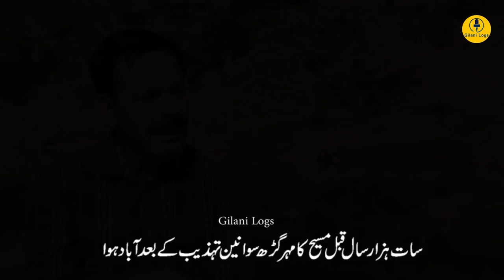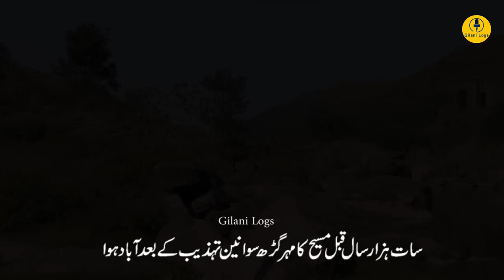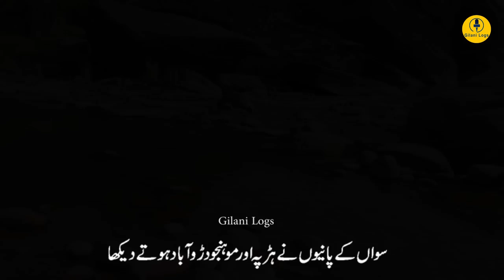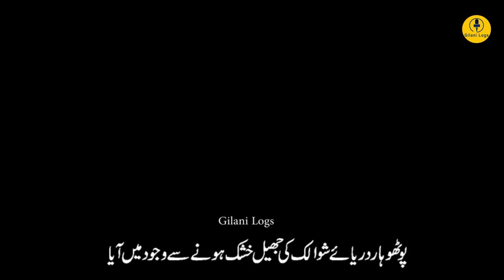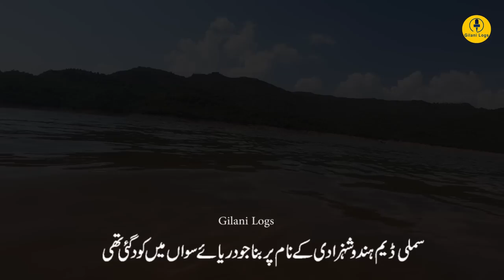River Soan I 3 Million Years Old Mysterious Soanian Culture I One of First Homes of Humans at Earth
River Soan I 3 Million Years Old Mysterious Soanian Culture I One of The First Homes of Humans at Earth

Thousands of years ago, there was a lake here which was formed by the river Shoalak. After a long time, the water dried up and the plateau emerged. The river passing through it was called Shovalon, which the Greeks changed to Shushamas and the Aryans to Shushman, meaning beautiful and charming, from which it has deteriorated.

The nearly 250 km long Soan River continues its journey on the Islamabad Expressway, separating Bahria Town and DHA, passing under the cock bridge. Its source is near Patriata, Murree, but if you look carefully at the Google map, it seems that once its source was the high mountains of Kashmir, which is now called the Jhelum River, sometimes it flows through Kotli Sattian or Kahuta and falls into the Soan. But the subsequent earthquakes diverted the river Jhelum, after which the river Soan remained a river.

One of the reasons for this reasoning is the presence of red, green and marble rocks in its bedrock, which are not found in the Murree Sandstone Mountains but in the Neelum and Jhelum rivers. The Rawalpindi Gazetteer of 1893 wrote that 'the Soan River cuts through the Narr Hills and forms a remarkable rock cave a mile long, at the eastern end of which is still visible the ancient fort of Pharwala, which separates Kahuta from Rawalpindi. After that, the river turns towards the south-west and runs almost in the same direction, crossing Fateh Jang and Pindi Gheb tehsils and falls into the Indus below Makhad.'

It is surprising that it has been more or less 130 years since this gazetteer was written, but today there is no tunnel where the river passes in front of Pharwala fort, but the defeat of the rocks and the narrowness of the river definitely raises the question whether ever The great river of its time used to pass through this narrow passage?

During the British period, the water of the Soan River was so transparent that the government issued a license to extract gold from the sand here.
But this river, the abode of the oldest civilizations, has now become a dirty drain. Its clean water is intercepted in the Simly Dam in Islamabad, which after being polluted, is released again.

Soanian culture or Soanian civilization

The Soan civilization or Soan Culture, which is now known as the Potohar civilization, was originally called 'Lemuria', then 'Patal'. The Dravidians named it Malhwa and the Aryans, Bharatvarsha. Coming from Tashkent, it was named Nagdesh by tak Shak tribe and Panchal by the Kaushal tribe. In Aryan's book Vishnu Purana, it is called Patala which was a very green region whose inhabitants worshiped the moon whose months were based on the different forms of the moon.

The name Soanian culture was given to it in 1930 when the German archaeologist Dr. de Tierra analyzed the fossils and human bones found at present-day Soan Camp Morgah, Pindi Gheb, Mayal, Nargai, Sahala, Kahota, Adhwal and Gujarkhan. It is called the Early Stone Age. Dr. Tera went further and described it as a part of the Ice Age which was 3 million years ago. Burnt bones and stone tools from Mayal oil field are 1.2 million years old. The area was also rich in wildlife and ancient fossils of deer, giraffes, rhinoceros and crocodiles have been found on the banks of the river, which have been preserved in the Pakistan Museum of Natural History Islamabad.

There are currently two main interpretations towards the prehistoric timeframe occupied by the Soanian culture. One sees the Soanian culture as a period that took place in three connecting intervals throughout Middle Pleistocene period (774,000 to 129,000 years ago). The other sees the Soanian culture as a period of single distinct technological culture that may have existed earliest from the mid-Holocene period (11,700 years ago) with some artefacts potentially belonging to the Harappan culture.

The waters of Soan also saw Mehargarh of 7000  years BC, Mohenjo-daro and Harappa of 5000 years ago, saw the caravans of Aryans coming from Central Asia spreading in India from 1500 years BC to 3000 years BC. First, this decorated the civilization of Gandhara like flowers in its foothills, then it also saw this civilization being destroyed by the hands of the white Huns.